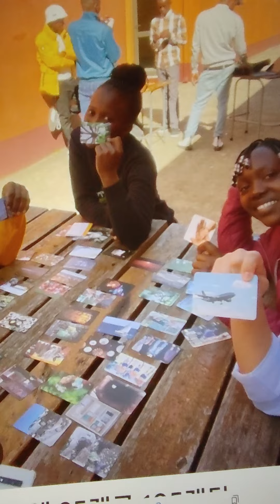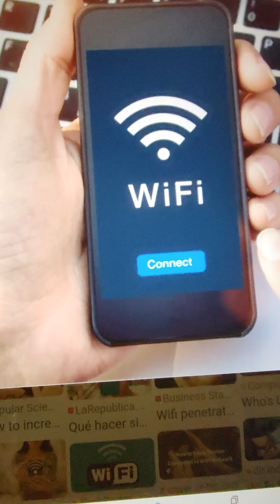소망의샘 TeleHope: 와이파이